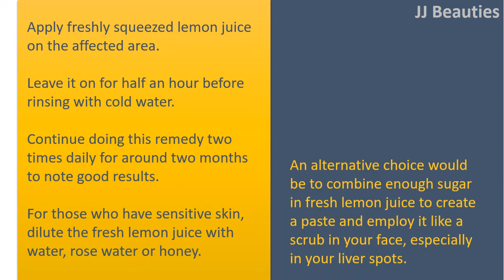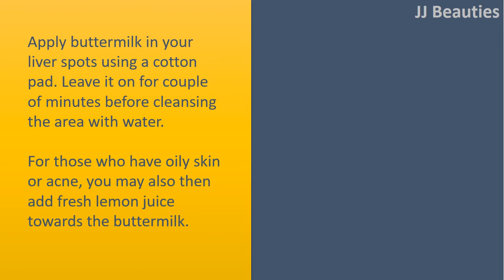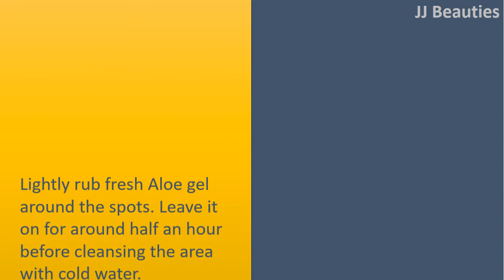how to get rid of age spots on face - Lemon Juice & Buttermilk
How To Get rid of Dark Spots on Face.

Apply freshly squeezed lemon juice on the affected area.
Leave it on for half an hour before rinsing with cold water.
Continue doing this remedy two times daily for around two months to note good results.
For those who have sensitive skin, dilute the fresh lemon juice with water, rose water or honey.
An alternative choice would be to combine enough sugar in fresh lemon juice to create a paste and employ it like a scrub in your face, especially in your liver spots.
Finally, rinse after 5 to 10 minutes. Do this a couple of times per week.
You may also then add oilve oil within this recipe.

Buttermilk.
Apply buttermilk in your liver spots using a cotton pad. Leave it on for couple of minutes before cleansing the area with water.
For those who have oily skin or acne, you may also then add fresh lemon juice towards the buttermilk.
An alternative choice would be to Combine four teaspoons of buttermilk and 2 teaspoons of tomato juice then and together apply this Combine around the affected skin.
Repeat either of those remedies a couple of times daily before you are pleased with the outcomes.

Dilute some ACV by having an equal quantity of water.
You may also then add honey.
Apply this solution in your liver spots and wash following a couple of minutes.
Do this once daily for few days or before you get good results.
You should use straight ACV too, however it may sting.
Alternatively, combine 1/2 teaspoon of ACV inside a couple of teaspoons orange juice. Put it on around the affected area and then leave it on until it dries completely before washing. Repeat a couple of times daily for four or five days.

Aloe Vera.
Lightly rub fresh Aloe gel around the spots. Leave it on for around half an hour before cleansing the area with cold water.
Repeat 2 times daily and inside a month you need to notice improvement.
If fresh Aloe gel isn't available, you are able to go for Aloe Vera juice that you could readily purchase from the marketplace.